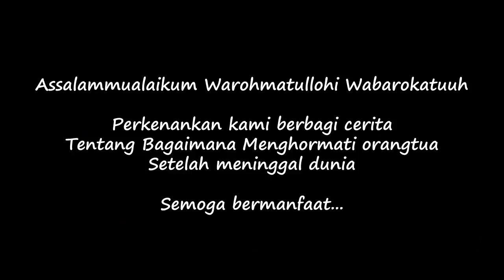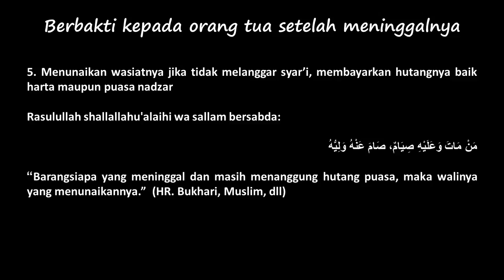Selvi YTChannel : Berbakti Kepada Orang tua yang telah meninggal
This is My Video Collections all about Family, My thoughts of Education and Entertainment, Travelling, Humor and the like.